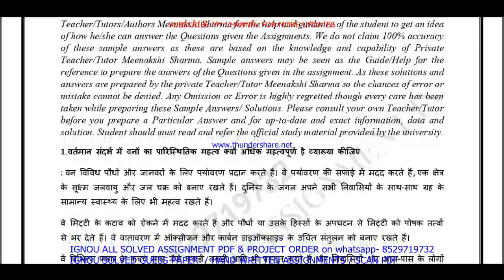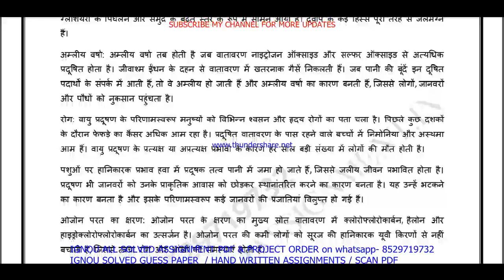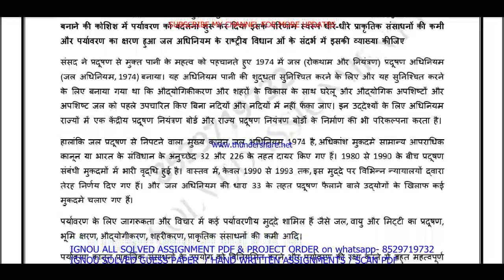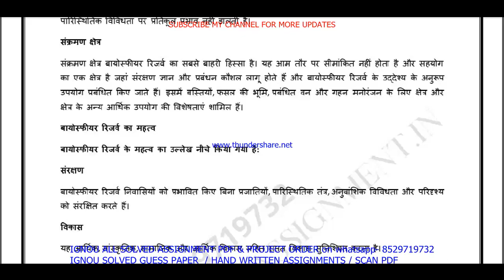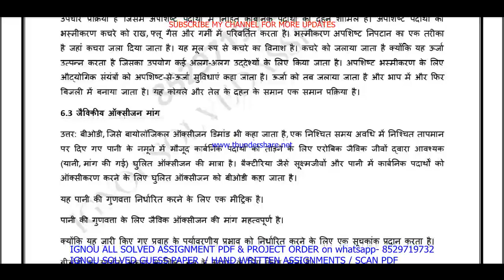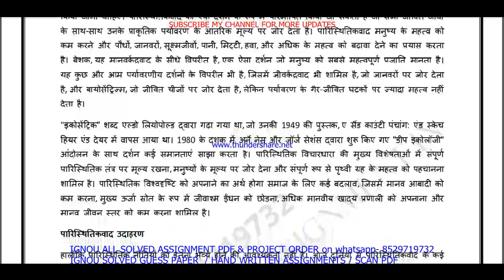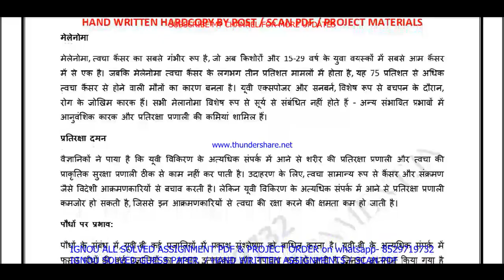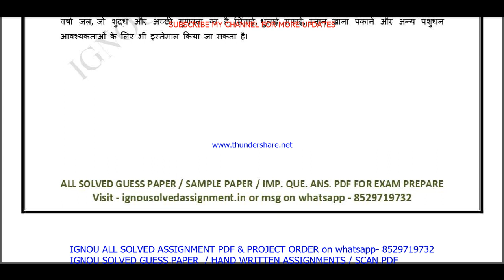bevae 181 solved assignment 2023-24 || bevae 181 solved assignment 2023-24 in Hindi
bevae 181 solved assignment 2023 || bevae 181 solved assignment 2023-24 in Hindi || bevae 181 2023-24

bevae 181 assignment 2023-24,
bevae 181 solved assignment 2024,
bevae 181 solved assignment,
bevae 181,
bevae181,
bevae 181 assignment 2023-24 in Hindi,
bevae 181 solved assignment in Hindi,
bevae 181 solved  assignment pdf download,
bevae 181 solved assignment 2023-24 in Hindi,
bevae 181 assignment 2024,
bevae 181 assignment 2024 in Hindi,
bevae 181 ignou assignment,
bevae 181 solved assignment in Hindi 2023-24,

ignou bevae 181 solved assignment,

ignou,
ignou bevae 181,
bevae 181 solved assignment 2024 in Hindi,
bevae 181 free solved assignment,
ignou bevae 181 solved assignment 2023-24 in Hindi,
bevae 181 handwritten assignment pdf 2023-24,
bevae 181 ignou assignment with answer,
bevae 181 assignment 2023-24 solved,

bevae 181 solved assignment 2024-25 in Hindi,
ignou bevae 181 solved assignment 2024-25 in Hindi,